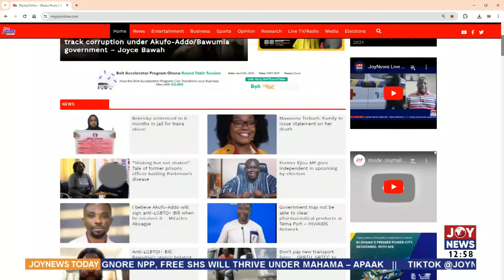Minority calls for independent probe into performance tracker for verified projects |JoyNews Today